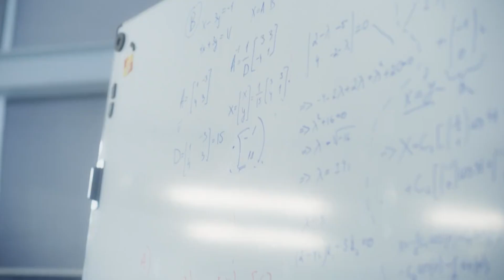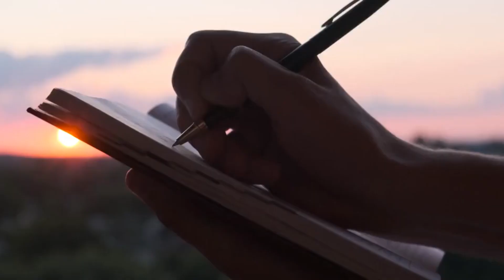Top 7 Jobs for Libra Today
Discover the ideal jobs for Libra today that align perfectly with Libra's qualities in this insightful video. From roles that leverage their natural sense of balance and diplomacy to environments that encourage creativity, explore the top 7 job opportunities tailored for Libras. If you're a Libra seeking a fulfilling profession, this video provides valuable guidance on making the right career choices in today's dynamic job market.